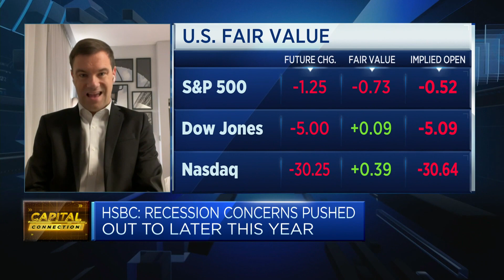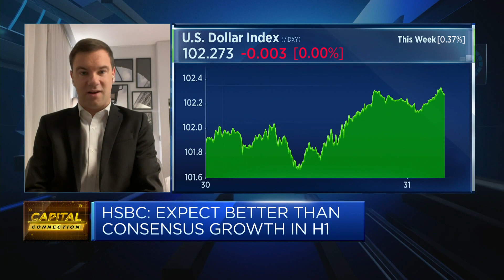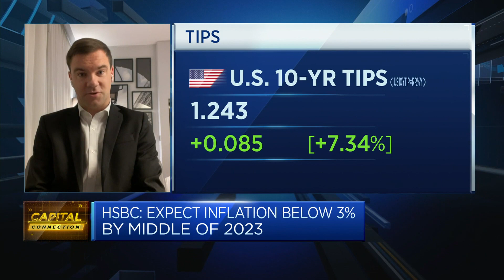Expect disinflationary effects in the next couple of months, says strategist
Max Kettner, chief multi-asset strategist at HSBC, says disinflationary effects can be expected in energy prices and commodity prices.